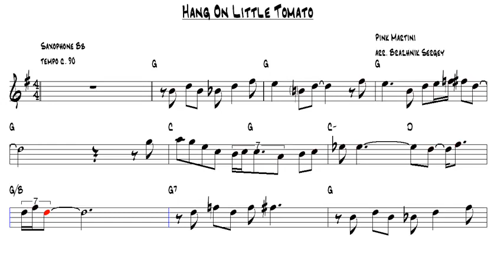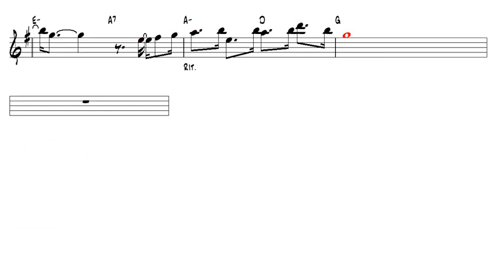Hang On Little Tomato Pink Martini Tenor Sax